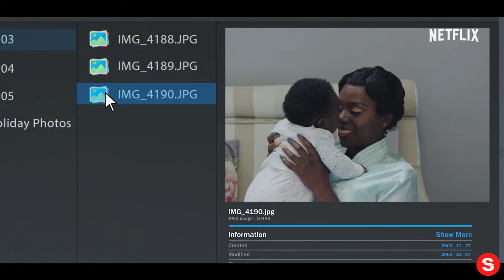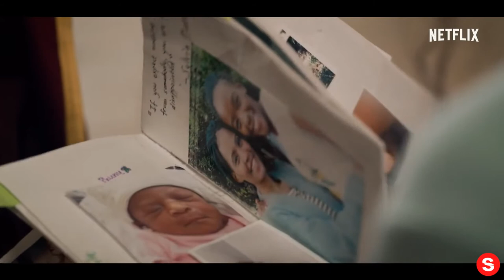Blood & Water Season 2 | Official Trailer | Netflix... IN REVERSE!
Please enjoy our videos, Blood & Water Season 2 | Official Trailer | Netflix... IN REVERSE!

“Do you want to know the truth?”
Blood & Water Season 2 launches September 24th.

As the search for answers intensifies, Puleng encourages Fiks to consider a complex truth while navigating a close-knit community of allies and enemies.